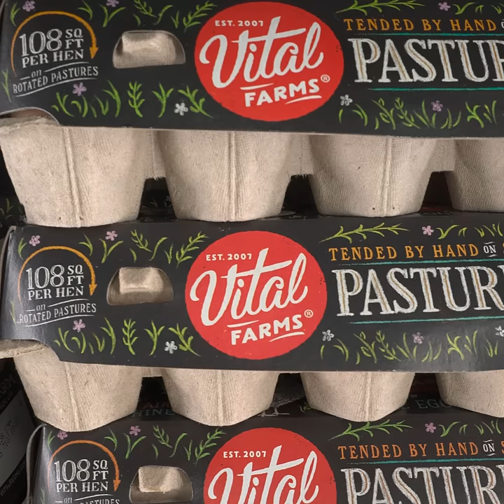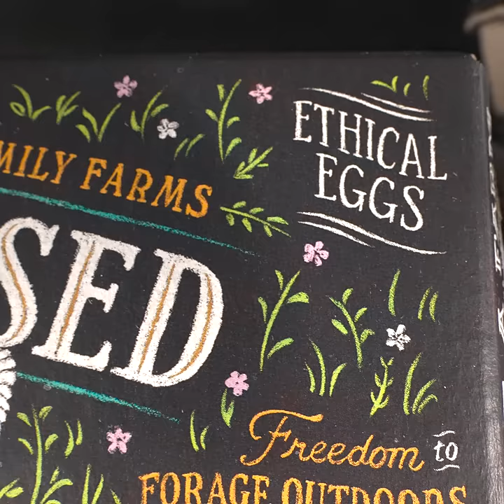Vital Farms Eggs Are A Scam